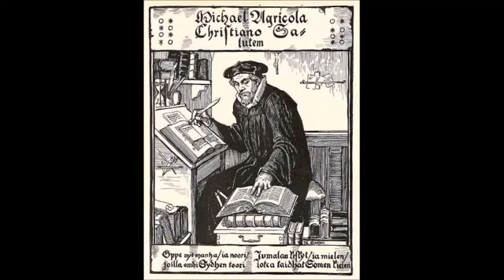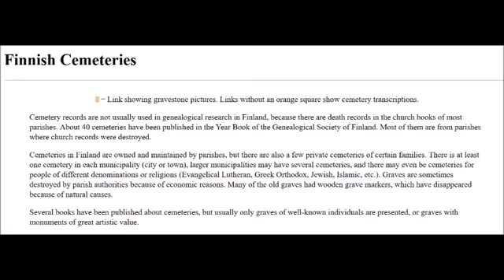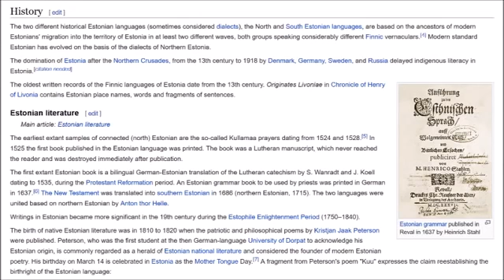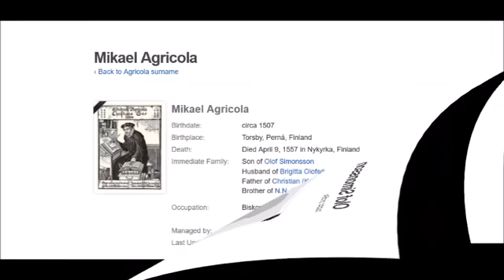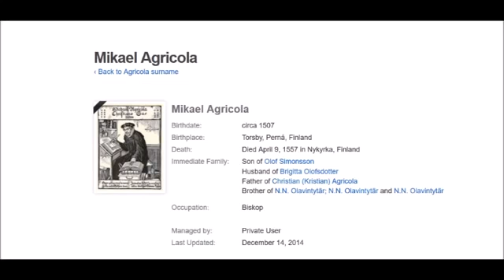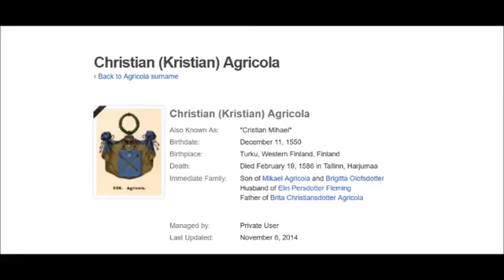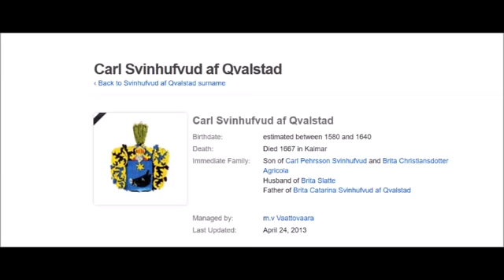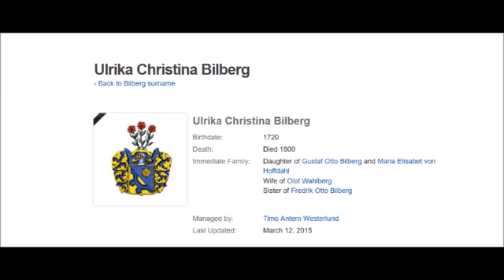Staged Centuries Part 2 Mikael Agricola History or Fiction Old Graves and Cemeteries Enigma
Is the Historical Timeline presented to Us Correct? Are we really in the 21st Century? Does Mikael Agricola, the Creator of the Finnish Written Language, Really Exist? Why do we Lack Old Grave Markers? Why is the Origin of the Estonian written Language so Foggy?...